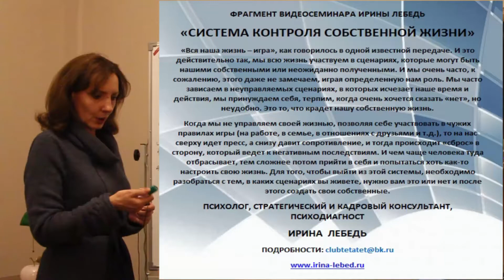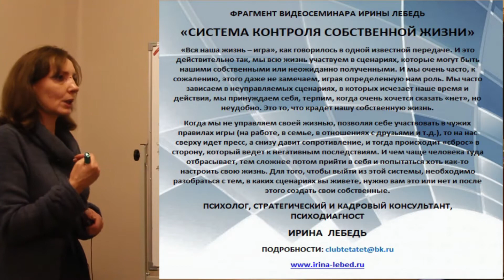Как разговаривать с руководителем на его языке - фрагмент видеосеминара психолога Ирины Лебедь